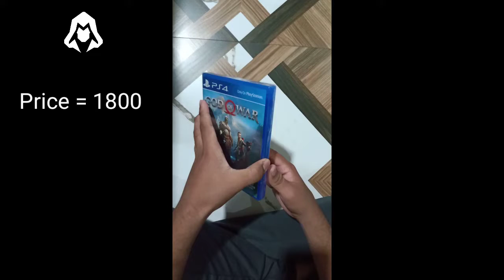God Of War 4 Unboxing for PS4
God Of War Standard Edition (Ps4) 👇

Best playstation 4 console
1TB👇

Gameloots offers the most convenient way to buy or sell online in india